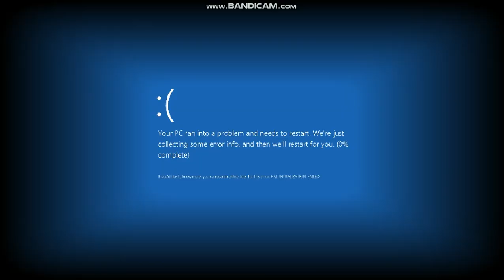Catto Boi: World Engine